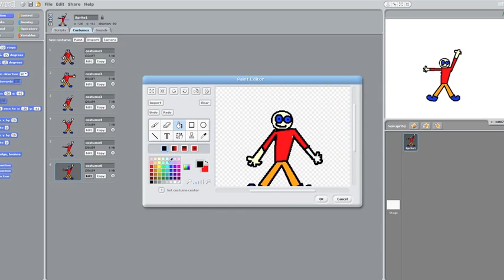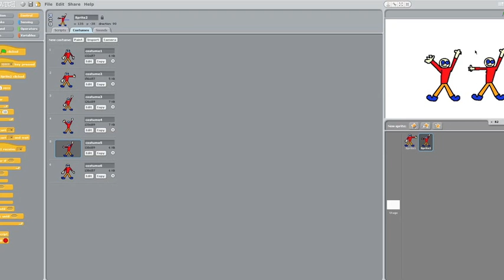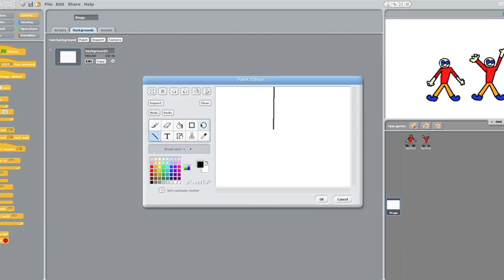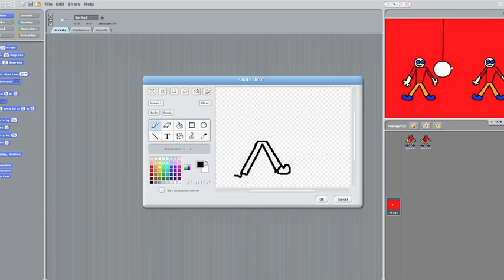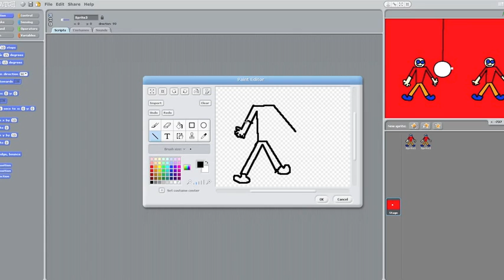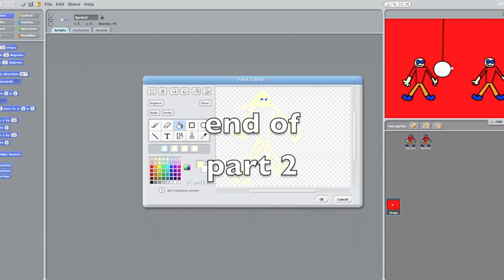how to make music video part 2